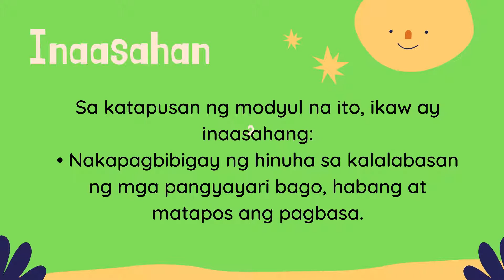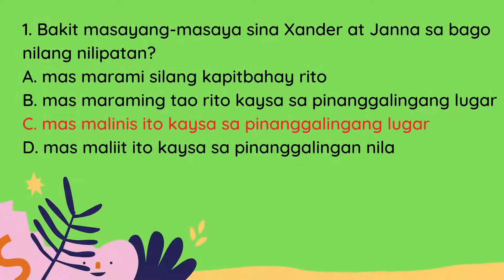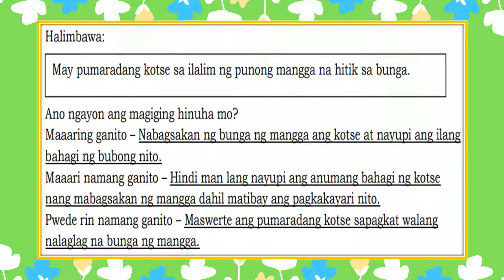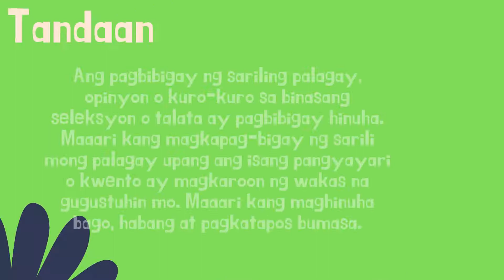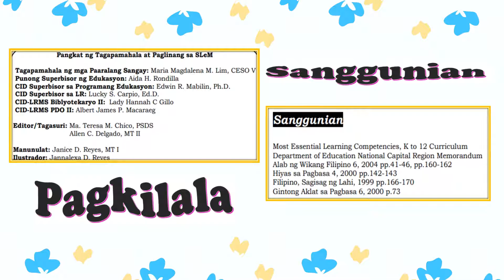Pagbibigay ng Hinuha-Filipino 6 Module 5-MELC-Based